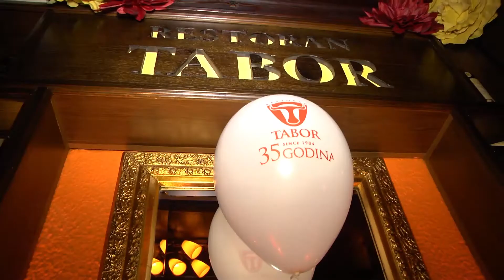Lady of Wine - Restoran Tabor i 13.jul Plantaže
Lady of Wine
Restoran Tabor
#13.jul Plantaže